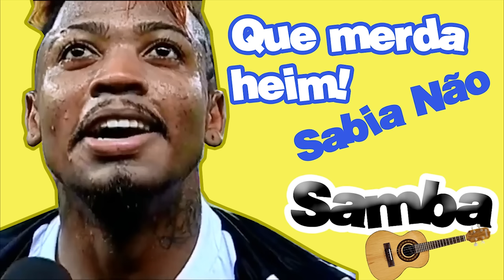Sabia Não / Que merda, heim - Remix by AtilaKw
Versão samba feita por Átila Ribeiro (Konversão) de uma entrevista com o jogador do Ceará, Marinho.